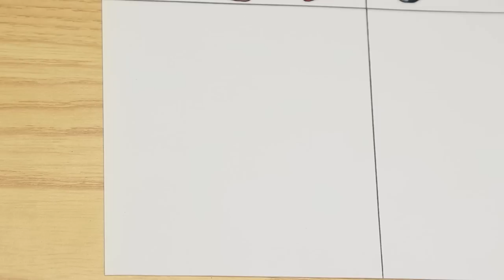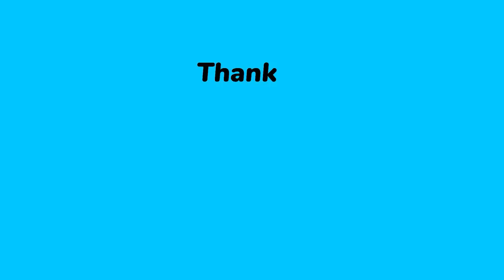[Drawing] Alphabet Lore Real Life vs police and prison 🖌 Humanized Alphabet Lore